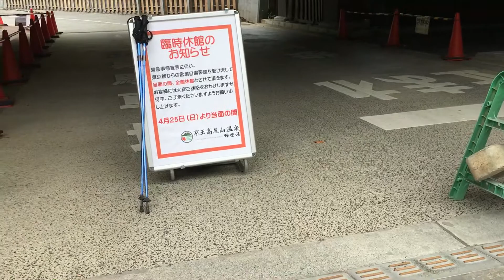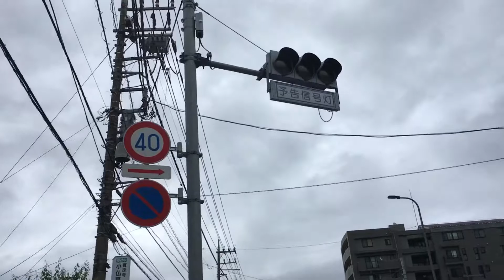2021年5月16日 高尾山登山その10 高尾山口駅から駐車場